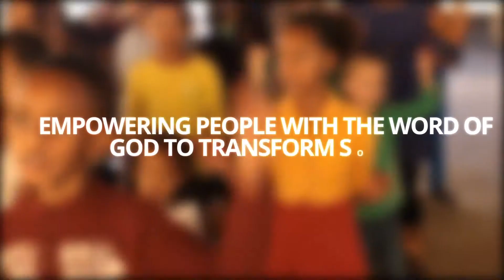The Crown Is Coming (Pt. 1B) - Pastor Sahle Shiferaw ll Beza International Ministries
Continue on the series titled 'The Crown is Coming' by Pastor Sahle.
"No matter how pressed you are, God will not let the pressure crush you and Sometimes God won't deliver you FROM the pressure, He delivers you IN the pressure"

Listen to the rest of our preaching on our youtube channel

// Keep Connected!